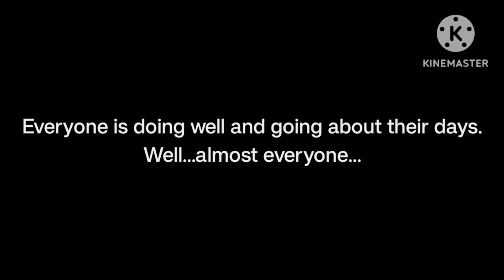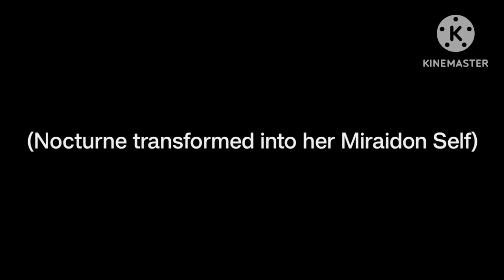Script Lines for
These are lines for Nocturne's lines for a little something for Lara Sunrise Beam. I hope she enjoys the script lines.